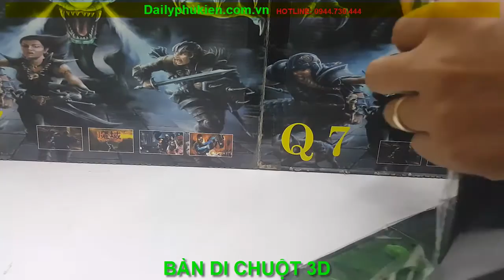Bàn Di Chuột 3D | Bàn Di Chuột Game Chất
Với nhiều mẫu mã khách nhau phù hợp với từng cá tính và bối cánh của từng game.